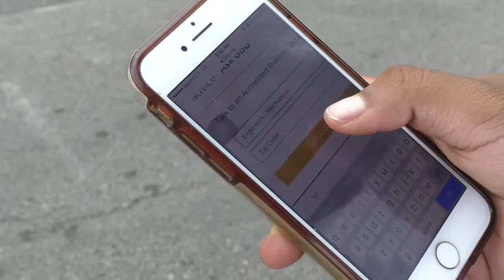Kiaya J's BBB Music Video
Video created by Kiaya Johnson from Lincoln High School for the 2017 BBB Student Video Contest organized by BBB Serving North Central Texas in Dallas.